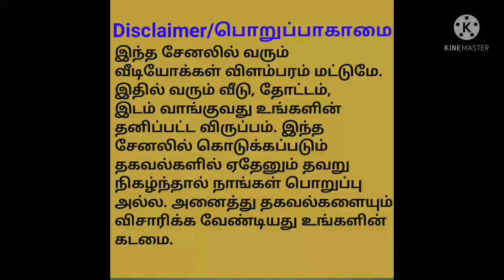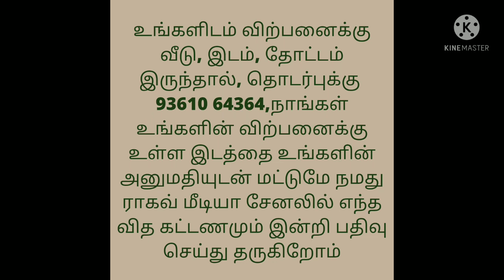1510 sq.ft House For Sale/வீடு விற்பனைக்கு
1510 Sq.ft
1 Bedroom,
1 Hall
Kitchen
Outside Bathroom and Toilet

Location:
Pottalam
Namakkal District